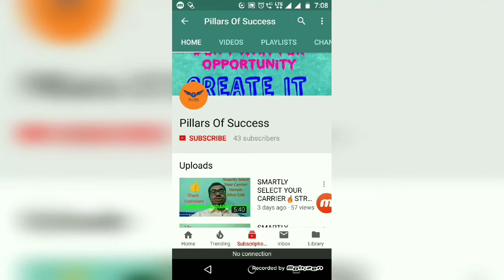What Is D.El.Ed✴️? Features and Scopes..🎯 My Opinion About The Course D.El.Ed🔍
Aaj hum D.El.Ed Course ke barein mein janenge..Kya hain course ka contains, future mein kya scope hain.. Graduation ke saath iss ka lav ya loss.